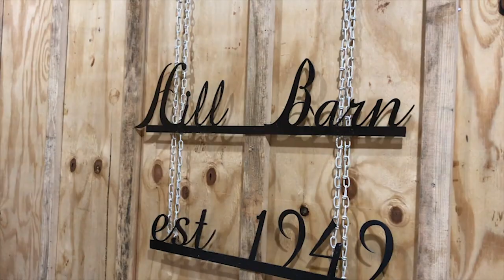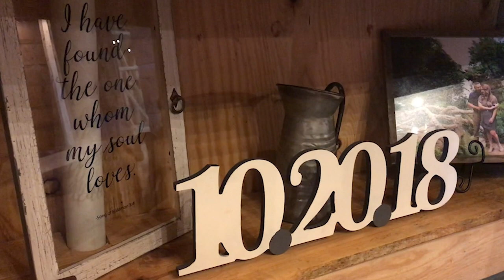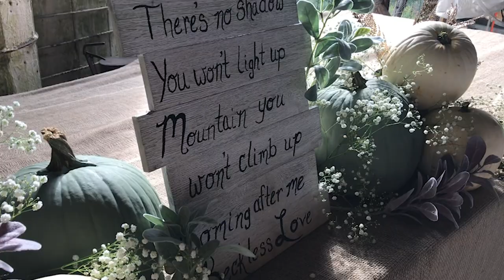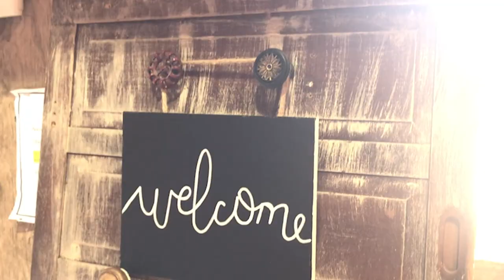BEAUTIFUL ARKANSAS BARN WEDDING *Jeremy and Brianna*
One year ago we watched them get engaged, now we can watch and relive their wedding day!! Merry Christmas Jeremy Cantrell and Brianna Cantrell love y'all mean it. Thanks for letting me be a part!

GEAR
MAIN CAMERA
MAIN LENS
SECOND LENS
DETAIL SHOT LENS
FIRST LENS EVER
GO PRO
SECONDARY GOPRO
GOPRO HEAD MOUNT
GOPRO CHEST MOUNT
GOPRO TRIPOD